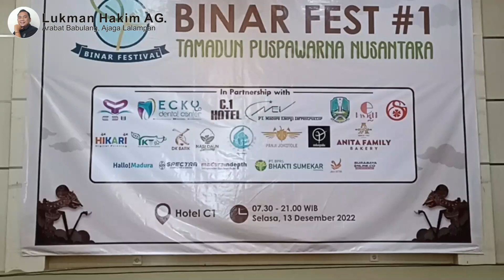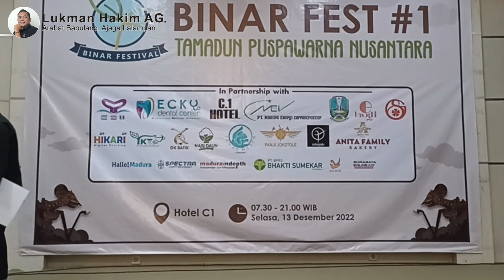Mohammad Haikal Nur Wahyu Pratama Juara 6 Lomba Baca Puisi Madura 2022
Lomba baca puisi dalam rangkaian Festival BInar yang digelar SMP BInar di Hotel C1, Selasa, 13 Desember 2022.